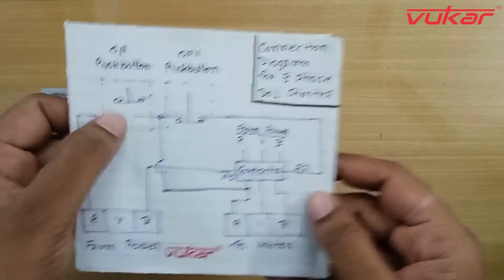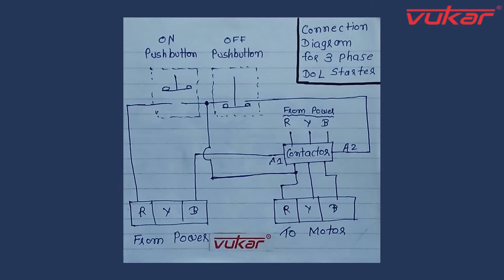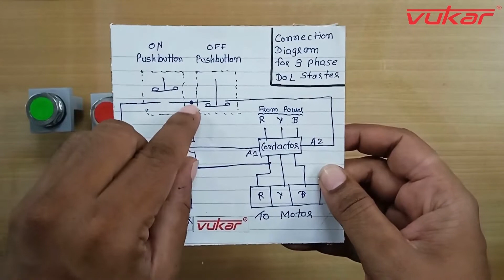Connection of 3 Phase DOL Starter in Hindi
How to make 3 Phase DOL starter with detailed connection wiring explained in English. Do you want to learn DOL starter wiring for 3 phase motor? How to connect contactor in DOL starter? DOL starter ka wiring connection kaise kare?

Watch this video and ask questions, if you have any queries.

0:00 - Intro
0:07 - Items required for the 3 Phase DOL motor Starter
0:37 - Connection of Control Wiring
1:22 - Connection Diagram for DOL Starter
1:57 - How to hold the contactor?
2:33 - Wire Connections
2:55 - Working of 3 Phase DOL starter with 'ON' pushbutton and 'OFF' pushbutton
3:20 - Ask questions

Items required for the 3 Phase DOL motor Starter.
1. Terminal
2. On Push Button
3. Off Push Button
4. Contactor with 3 Phase Coil
5. 0.5 sq mm wire for control wiring
6. 2.5 sq mm or 4 sq mm wire for load wiring

Connection diagram of 3 phase dol starter consists of all above items. Contactor connection diagram is explained in detail.

Additional accessories like overload relay, indicator, volt ampere meter can also be attached as per requirement.